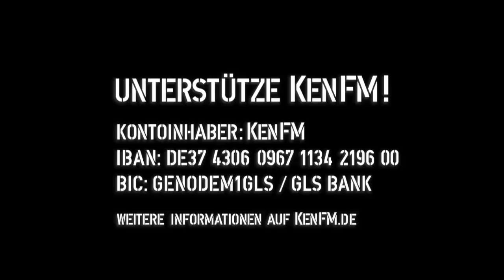Tagesdosis 12.04.2019 - Sahra Bashing oder Journaille der Verhetzung (kV)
hiho
Ein Kommentar von Klaus Hartmann